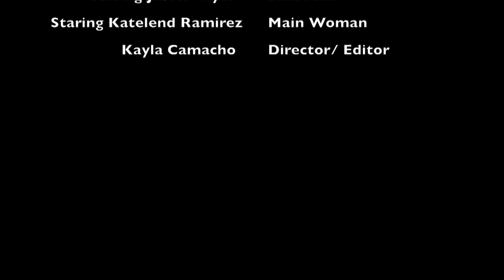Camacho K DialogeSequence